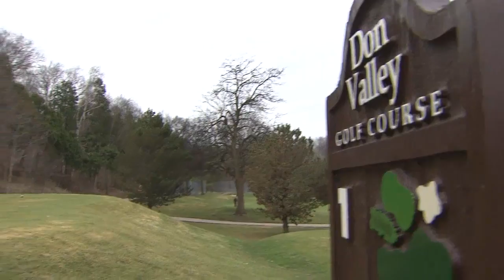Golfers rejoice as courses open following brutal winter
CityNews reporter Adrian Ghobrial talked to some happy golfers who were teed off by an epic winter.